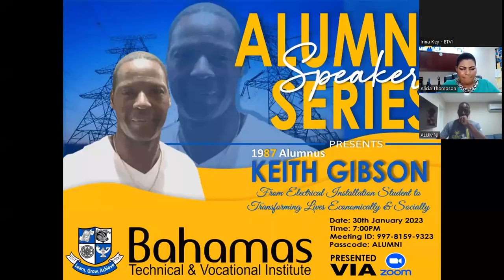BTVI Alumni Speaker Series Part 14: Keith Gibson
From Electrical Installation Student to Transforming Lives! We are excited to share the story of our alum, Keith Gibson.

Truly, a BTVI education makes a difference!